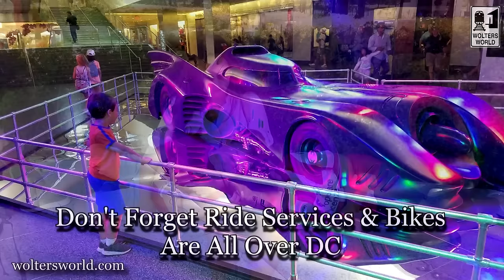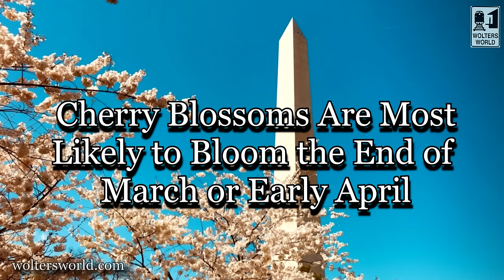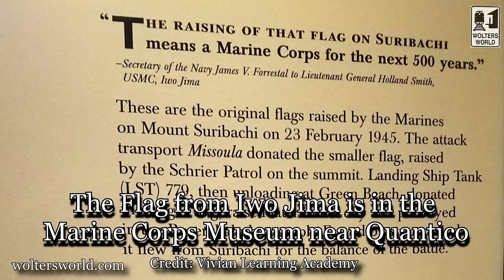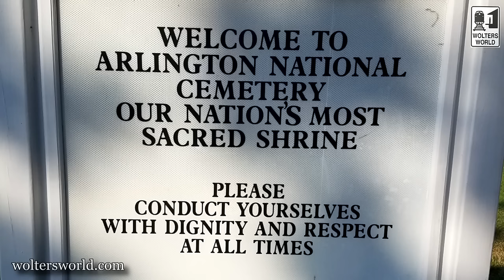Visit DC - The DON'Ts of Visiting Washington, DC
What tourists should not do when they visit Washington, D.C. From safety issues for car break ins, to overdoing it with the amazing free Smithsonian museums, to not being able to find a restaurant in the District, there are a number of Don'ts of visiting Washington, D.C. This video covers what tourists, travelers and visitors to the US capital should know before they visit DC so they can have the best visit possible.
Filmed in Washington, D.C.